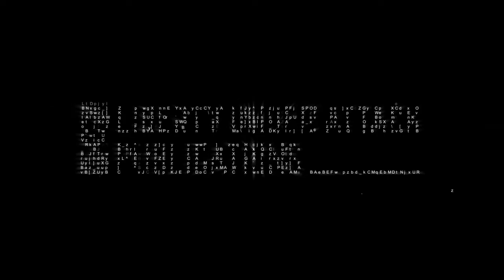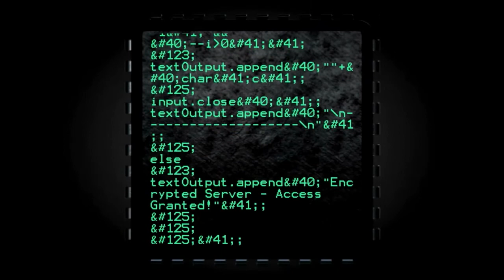The Challenges of Anarchist Entrepeneurial Ventures (Shane on the AnarchoInc Podcast)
In this guest appearance, Shane joins Jay Caetano of AnarchoCoffee on his Anarcho Incorporated podcast. We talk about my path to anarchy, the challenges of turning side hustles into main income sources, and about our collaboration.

Check out Liberty Under Attack Publications for all your anarchist, agorist, and self-liberation books

Bitcoin: 15Bdzduwt92jYFGFaK2NSkPYFTaLbtonJg
Ethereum: 0x019793a6a11b46882b66cc593fe251d249560ad3
DASH: XbPZeX1yNSA7AuBxtTKqRnf9kyysYpKZzo
Litecoin: LSfz9EwpLsKpKxAJa7veiVy8CdLbUWVs3X
Zcash: t1W4sDwqsn8ESj9iVP84AMC1oxsb6msELf7